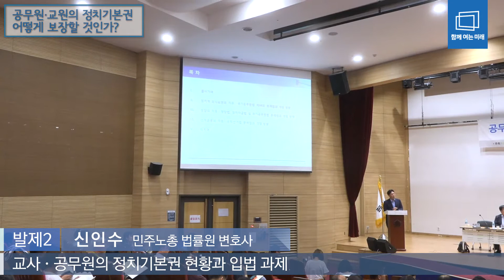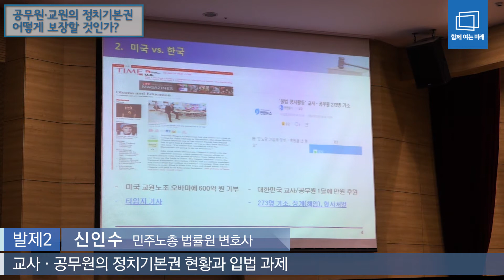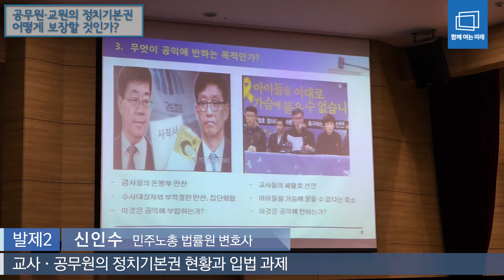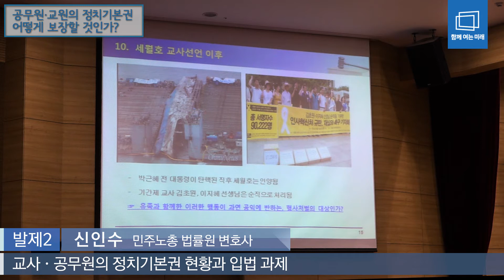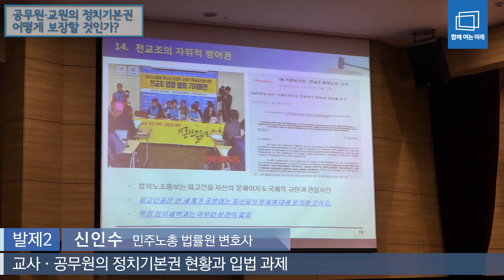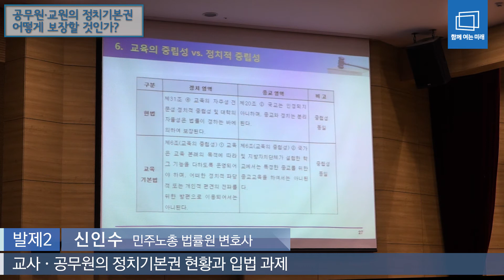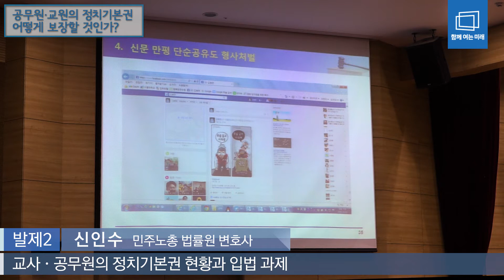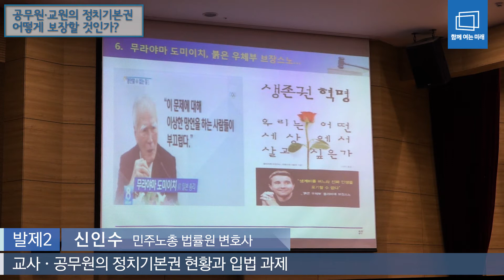공무원·교원의 정치기본권 어떻게 보장할 것인가? - 더불어민주당 박주민, 이재정의원 주최